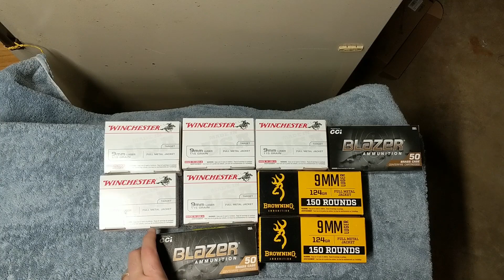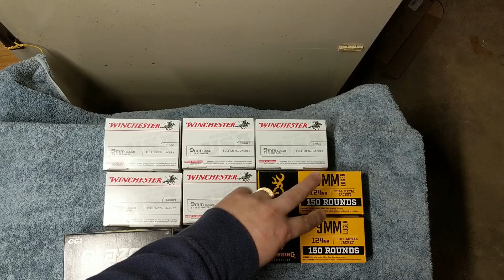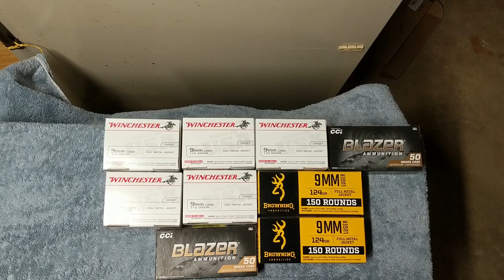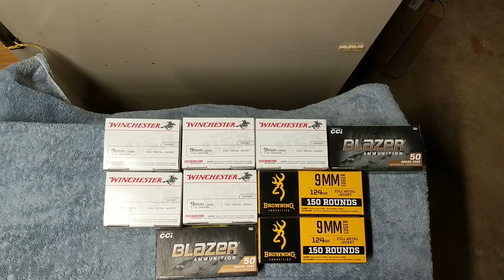Ammo Hunt/Search 12-23-2020 Academy Sports